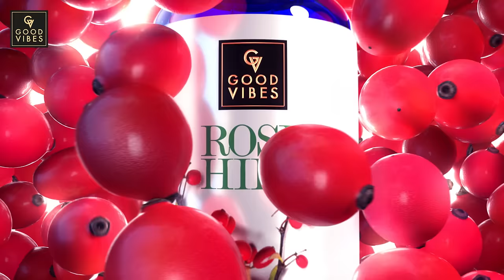Try Your GlowKaMissingPiece Good Vibes Rosehip Serum today & tell us if Yami is right!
Treat your skin with a face serum that's infused with the goodness of Rose Hip. A lightweight, non-greasy formula that enhances your skin, making it brighter & glowing. Get a healthy, natural glow with this revitalising serum!

Buy Goodvibes Rose Hip Face Serum.

Buy at Purplle:
Good Vibes Rose Hip Face Serum: